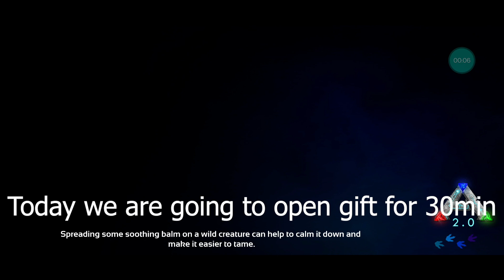Many Gifts Unboxing - Ark Mobile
Lets explore what's inside these Gifts.